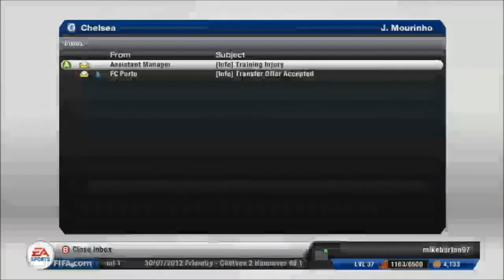Fifa 13 - Chelsea FC Career Mode - Episode 3 - MORE SIGNINGS!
►USE THIS CODE HERE TO GET 5% EXTRA IN-GAME CURRENCY FOR FREE! 'IGXEWUNG29984'

► Apply For Partnership TODAY!

Tags And Stuff:
zombies minecraft "minecraft" tekkit "tekkit" technicpack how to tutorial zombies cod call of duty far cry 3 dishonored gameplay down, load how-to "mine" "craft" modded survival "modded survival" "tekkit lite" "tekkit classic" black ops 2 "black ops 2" CoD: Black ops 2 "epic Funny entertaining gaming pc gaming "gaming" awesome "how to" "tutorial" "dead space 3" "dead space" dead space 3 isaac how to tutorial gaming pc gaming download "download" free download crysis 3 crysis3 crack download free epic funny how to how-to hd gameplay high definition "resident evil 6" "gameplay" game play "tutorial" "bioshock infinite" "bioshock" bioshock infinity "bioshock infinity" minecraft ftb feed the beast unleashed unhinged ftb ultimate how to tutorial